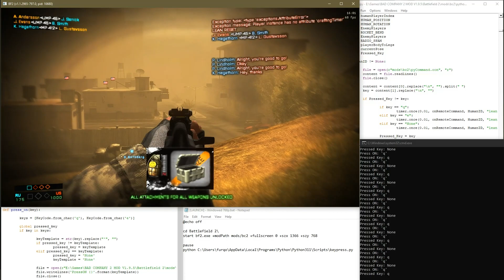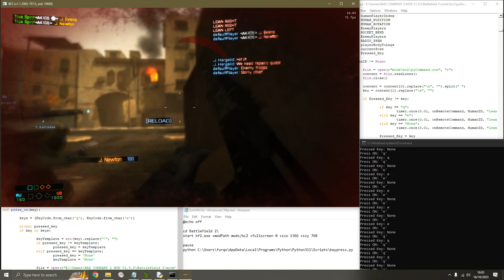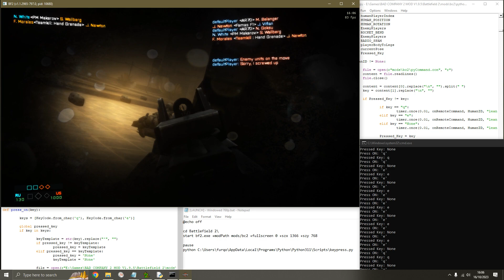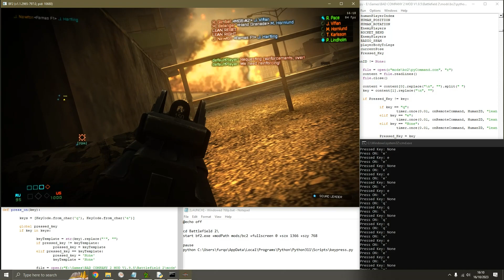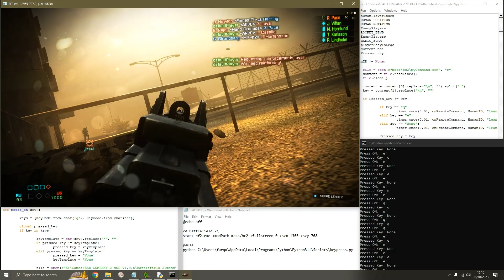Testing New LEANING Mechanics for BATTLEFIELD 2!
Available only for 2 weapons for now.
Gonna add it to more weapons later.

Python-script-generated.
Generated with the help of Python 3 and Python 2.

What's next?